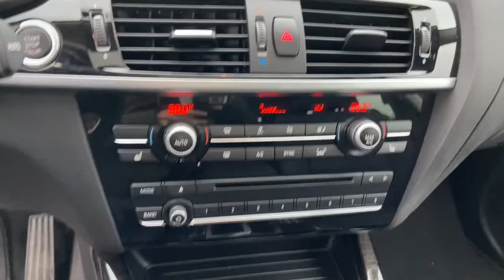2017 BMW X3 Tenafly Manhattan,The Bronx, Jersey City, Paramus U14654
{EXT_COLOR] Used 2017 BMW X3 available in Tenafly, New Jersey,   at Honda of Tenafly. Servicing the Tenafly, Manhattan, Bronx, Jersey City & Paramus, NJ area.

Priced below KBB Fair Purchase Price! Clean CARFAX. TEST DRIVE AT HOME! WE WILL BRING THE CAR TO YOU! within 15 miles, 8-Speed Automatic. White AWD 2017 BMW X3 xDrive28i 2.0L I4 TwinPower TurbobrbrbrHonda of Tenafly is New Jersey's First Honda dealership established in 1971. Family owned and operated for 48 years, we proudly serve all of New Jersey, New York, Connecticut, Pennsylvania and the entire world. * WE FINANCE * WE SHIP WORLDWIDE * Not all pre-owned vehicles come with 2 keys. Expect pre-owned vehicles to have minor nicks, chips. All prices plus tax, title, lic, and $779 documentary fee. Pre-owned internet prices exclude $995 Pre-delivery Service Inspection Fee.